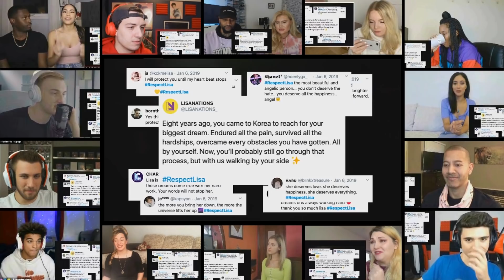LISA REACTION MASHUP - LALISA (A Documentary Film)